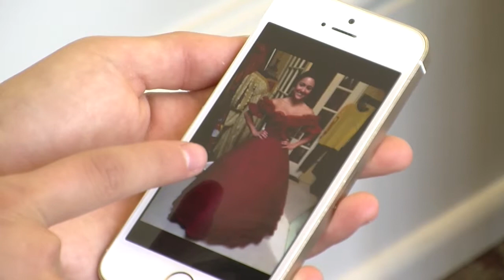Hoop Skirt Images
These are pictures from the 2013 Old South event hosted by the fraternity Kappa Alpha on the campus of UGA. The clothes seen in the following pictures were banned by the UGA Panhellenic Council after the video of a fraternity from the University of Oklahoma yelling racial slurs went viral.